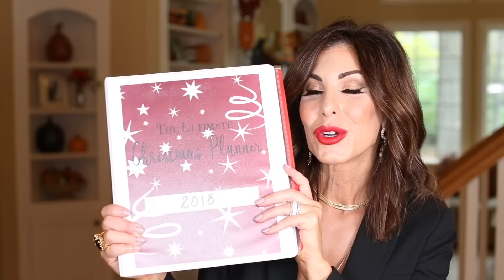Holiday Outfit Style Tips | Christmas 2018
Outfit Details
Black Blazer: Banana Republic
Black Camisole: Nordstrom
Faux Black Leather Leggings: Nordstrom
Shoes: Sam Edelman
Handbag: Amazon
Earrings: Baublebar
Necklace: Baublebar
Ring: old I.N.C. Concepts Similar
Sunglasses: I also recently picked up

Beauty Details
Lip Pencil (lined + filled in): Buxom - Infrared
Lipstick: Buxom - Red Inferno
Blush: MAC - Blushbaby
Eye Shadow Palette: Sephora PRO Nudes
False Lashes: Red Cherry
Fragrance: Kilian Woman in Gold

Pieces Shown In LookBook Video
Dresses
Strappy Back Dress:
Sequin Bodice Dress:
One Shoulder Ruffle Dress:
Halter Neck Dress:
Black Illusion Lace Neckline Dress:
Ruffle Dress:
Velvet Bell Sleeve Dress

Jewelry
Pandora Hoop Earrings (wearing)
Seres Drop Earrings
Mini Genevieve Drop Earrings (Blush)
Mini Genevieve Drop Earring (Turquoise)
Nisha Drop Earring
Emlyn Hoop Earring
Seres Drop Earring
Delania Layered Lariat Necklace (wearing)
Talia Layered Pendant Necklace

Evening Bags
Glitter Envelope Clutch-
Tory Burch Leather Clutch-
Glitter Flap Clutch-

Wool Coats
Coat From Guess (Old)
Similar: Faux Fur Wrap Coat- H&M Wool Blend Coat-

Leather Gloves
Lambskin Leather Gloves-
Bow Leather Gloves-
Star Leather Gloves-
Long Leather Gloves (shown in blog post)

Sunglasses
Amelia E. Covington Sunglasses-
Amelia E. Kristy Sunglasses-

Shoes
Sam Edelman Strappy Sandal-
Steve Madden Strappy Sandal- (Nordstrom) / (Macys)

Nordstrom has an entire section dedicated to dressing for the Holidays- so many options at so many price points:

// SHOPPING & SERVICES OFFERED BY ME //

-- To SHOP my Favorites (Check back, often … I am always adding NEW goodies)